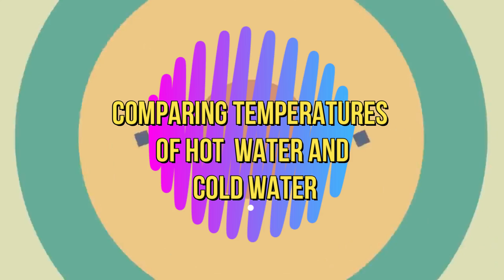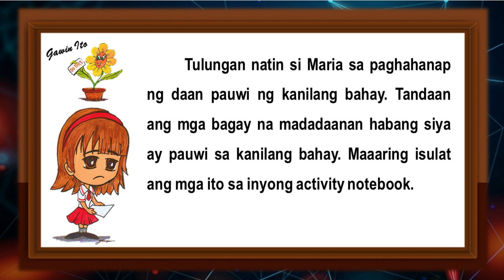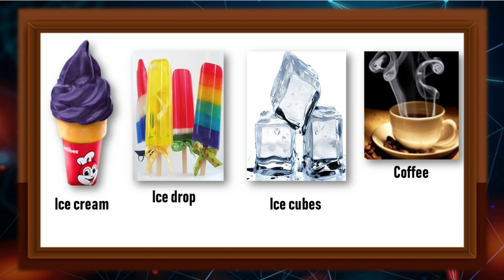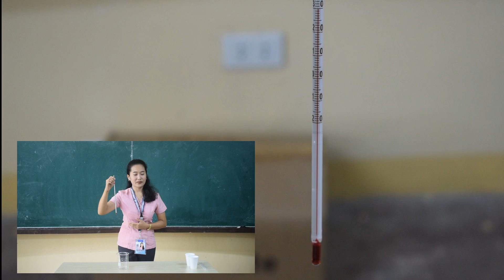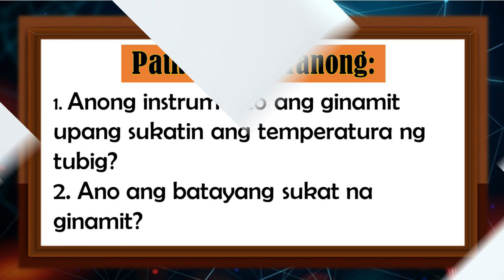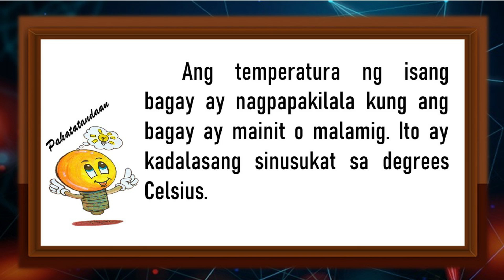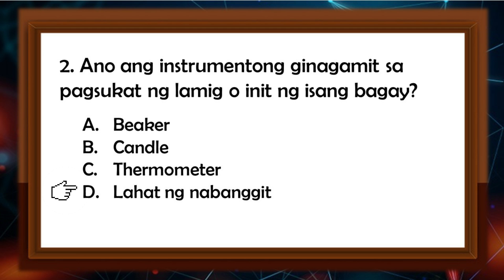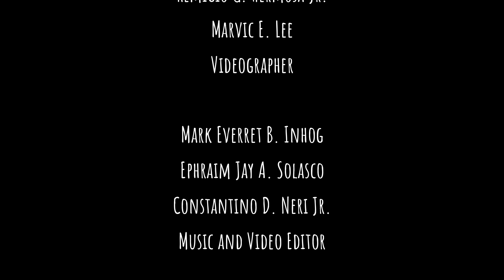V3Q1W3-5 Comparing temperatures Of Hot water and Cold water